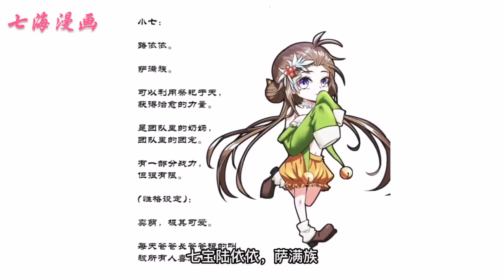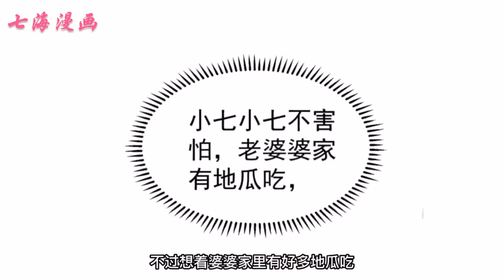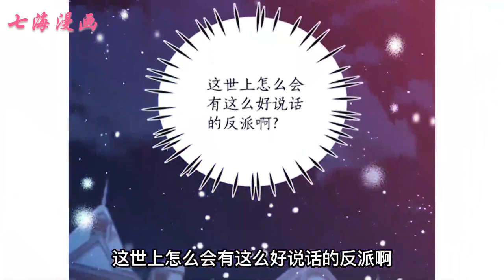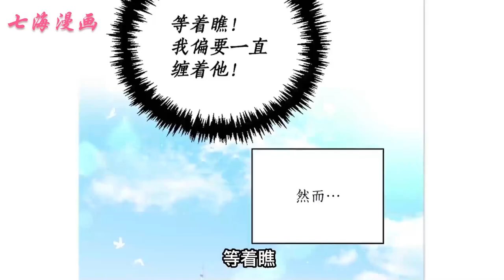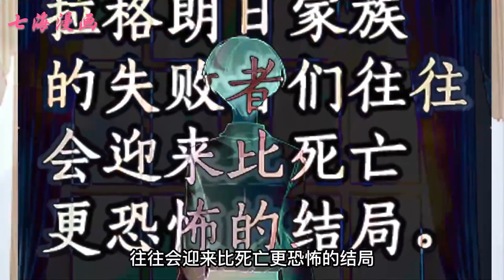《我的孩子是大佬》第1~36集东方玄幻世界，万千种族，并行于世。每个种族自身血脉，纯净，达到级别，就可以降下飞升天门，进入天澜神域。 女主凌欢欢为快速提升血脉，修行七个种族的秘术#战斗